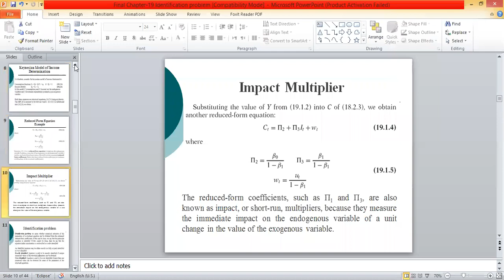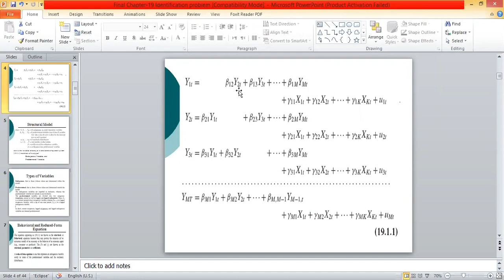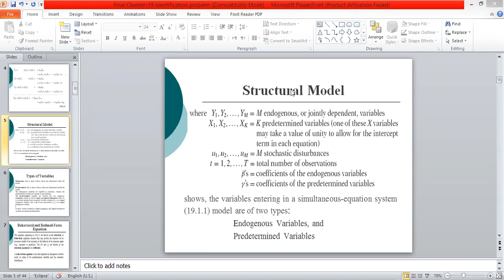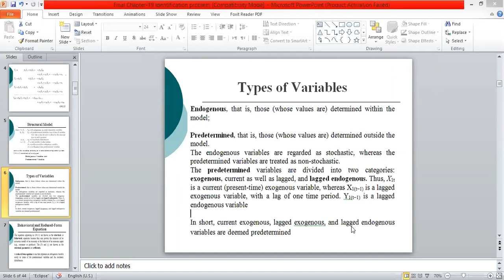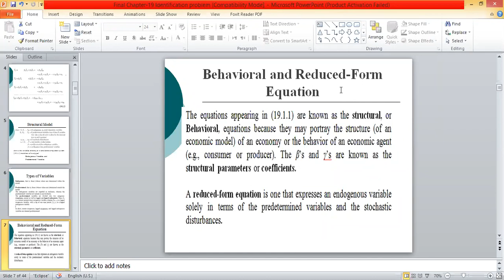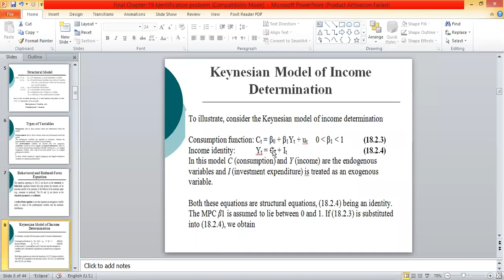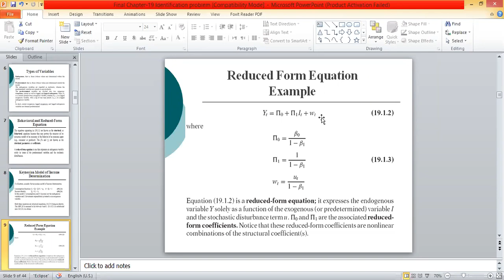The identification problem; behavioral and reduced former equations with example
This lecture covers the Identification problem chapter no 19 from Domdar N Gujrati book. key topics discussed in this lecture are notations and definitions , example of keynsian model of income distribution